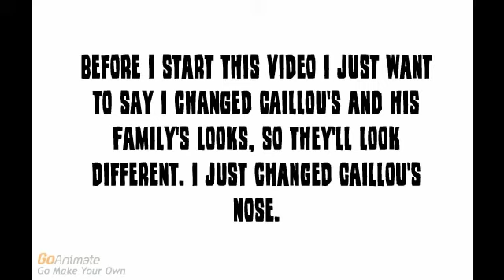Caillou sings his theme song/grounded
Credit to Brendan Barney